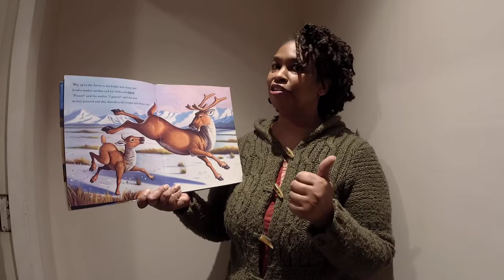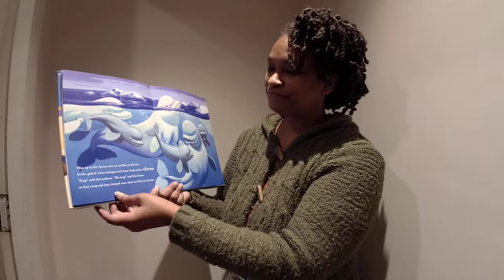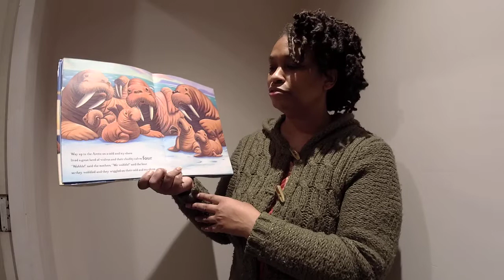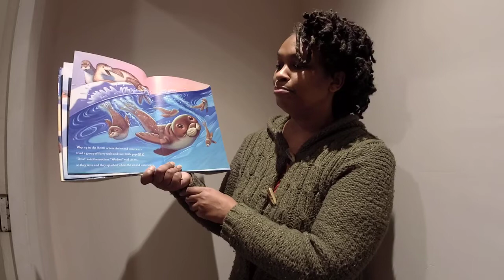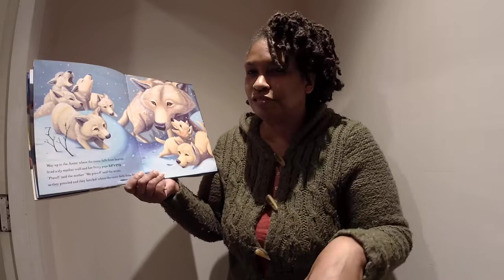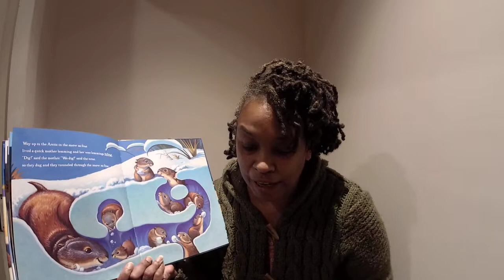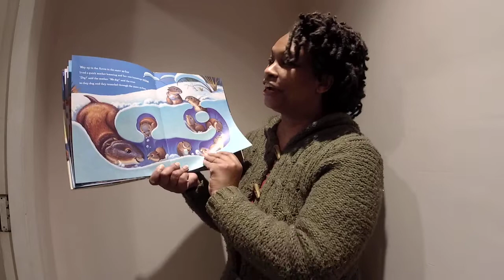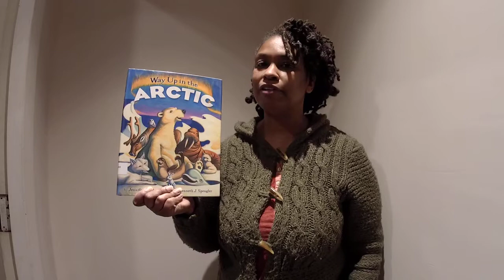Storytime: Way up in the Arctic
Join us for a Tuesday storytime with Ms. T as she reads "Way up in the Arctic"  by Jennifer Ward.